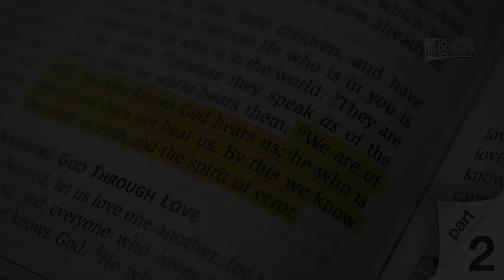How to Discern Truth from Culture’s Lies - Part 2 with Guest Pastor Jack Hibbs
Deception is growing and the enemy is fighting hard to keep these lies in the forefront of our minds. On today’s edition of Family Talk, Gary Bauer concludes his inspiring and thought-provoking discussion with Pastor Jack Hibbs about his latest book, "Living in the Daze of Deception: How to Discern Truth from Culture’s Lies." He reminds us not to make the mistake of thinking the church is immune to these lies. We must not only be hypervigilant ourselves, but be steadfast in sharing God’s Truth with those around us. 1 John 4:6 says, “We are from God, and whoever knows God listens to us; but whoever is not from God does not listen to us. This is how we recognize the spirit of truth and the spirit of falsehood.”

About Today's Guest: Pastor Jack Hibbs
Pastor Jack Hibbs is the senior and founding pastor at Calvary Chapel Chino Hills, based in Southern California. In addition, he is a nationally syndicated TV and radio host, and the founder and president of Real Life Ministry. Calvary Chapel Chino Hill began as a home fellowship over thirty years ago with just six faithful souls. Today, the church ministers weekly to over ten thousand people on campus and millions worldwide through television, and daily media outreach programs. Jack is the author of "Living in the Daze of Deception: How to Discern Truth from Culture’s Lies," and the co-author of "Turn Around At Home: Giving A Stronger Spiritual Legacy Than You Received" with his wife, Lisa. They reside in Southern California where they enjoy time with their children and grandchildren.

"Living In The Daze Of Deception" book by Pastor Jack Hibbs
What is a Woman According to God (PDF) by Dr. Owen Strachan